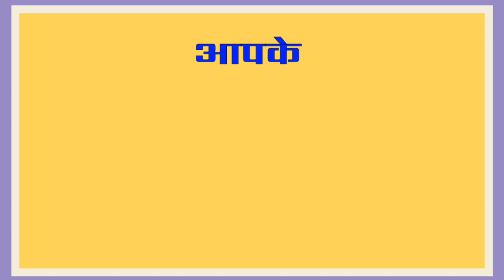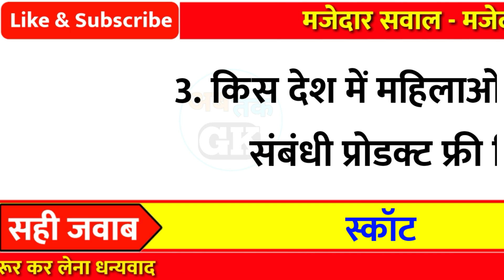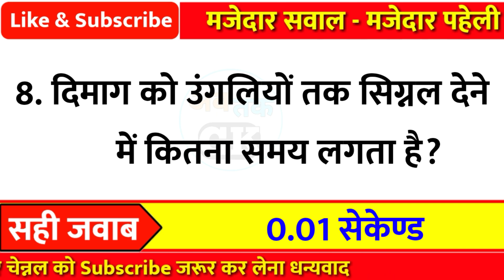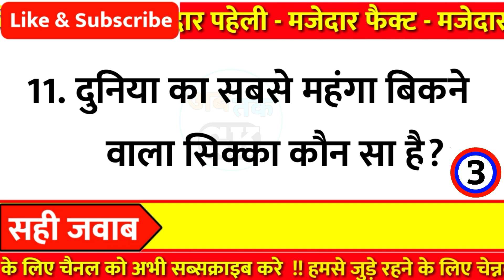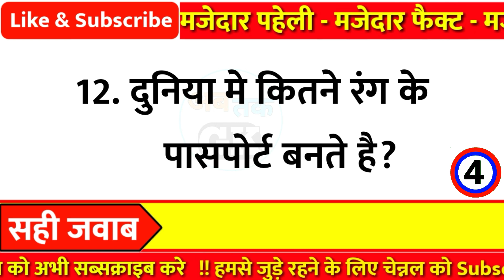12 ठरकी रोचक सवाल || Amazing Facts || General Knowledge || Gk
12 ठरकी रोचक सवाल || Amazing Facts || General Knowledge || Gk || Facts

Part - 319

👇👇Your Queries👇👇
1. GK
2. General Knowledge
3. Important GK Questions and answer for
4. Competitive Exams
5. Quiz Test
6. gk tak
7. Important gk
8. Quiz test
9. competitive quiz
10. competitivegeneral.knowledge
11. GK in Hindi
12. general knowledge quiz
13. quiz questions
14. general knowledge questions
15. gk quiz
16. general knowledge questions with answers
17. gk question in hindi
18. GK Question Answer
19. India GK
20. hindi gk
21. samanya gyan
22. gk questions
23. india gk in hindi
24. gkquestions and answers
25. lucent gk
26. lucent gk
27. lucent gk in hindi video
28. lucent GK in hindi
29. lucent geography in hindi
30. lucent geography
31. geography gk question
32. geography gk in hindi
33. lucent 1000 question
34. lucent 1000 prashn
35. lucent gk ka nichod
36. lucent gk important question
37. lucent gk important question in hindi
38. lucent gk important topics
39. lucent ka nichod science
40. lucent for ssc cgl
41. lucent for ssc
42. lucent for railway
43. geography gk
44. lucent mcq
45. lucent mcq in hindi
46. lucent book gk
47. gkfact
48. gk questions and answers
49. gk question
50. general knowledge
51. Ab tak gk
52. gk questions
53. gk
54. general knowledge question
55. g k questions and answers
56. gk ke question
57. question
58. general knowledge questions and answers
59. samanya gyan
60. g.k questions in hindi
61. gk question answer
62. sarkarinaukarigk
63. gk ke sawal
64. knowledge
65. question answer
66. general knowledge questions
67. जनरल नॉलेज
69. जीके
70. gk quiz
71. g.k
72. gk ka question
73. ips question and answer
74. gk
75. gk question
76. gk afroz
77. gk questions
78. gk today
79.gk tricks
80. gk book
81. gk video
82. gk live
83. gk by kumar Gaurav sir
84. gk by khan sir
85. gk today current affairs
86. question
87. सामान्य ज्ञान
88. general knowledge ke question
89. gk knowledge
90. gk dijiye
91. general class
92. general knowledge ki video in hindi
93. general knowledge gk
94. general knowledge questions and answers
95. General knowledge video
96. General knowledge 2021
97. general knowledge for kids
98. general knowledge quiz
99. general knowledge ke question 100. gk study
101.General knowledge 2022
102. Gk new video
103. gk knowledge
104. Gk Maina
105.Gk Question New Video